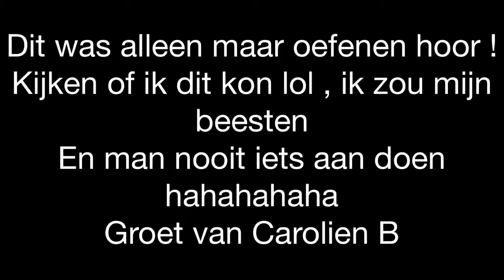Allemaal onzin hahahaha